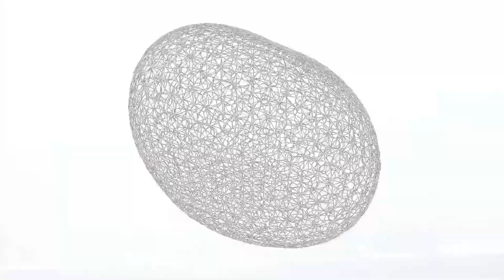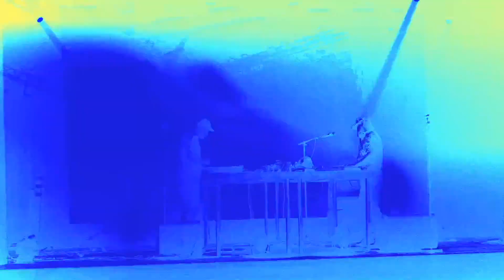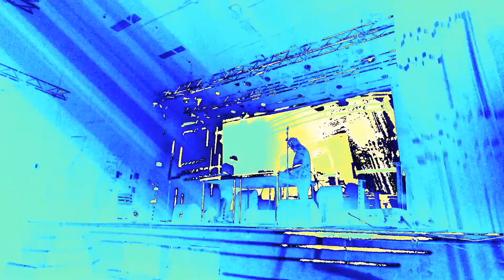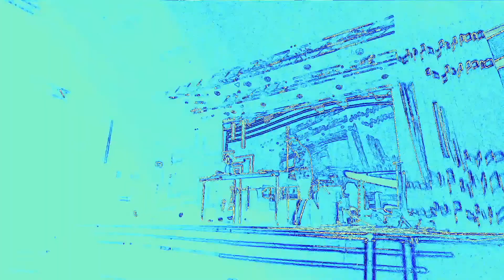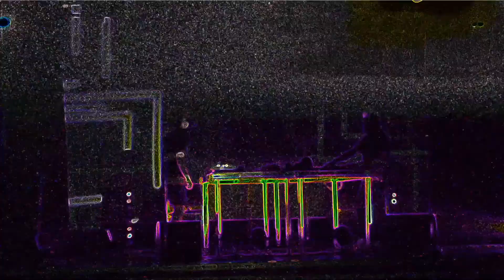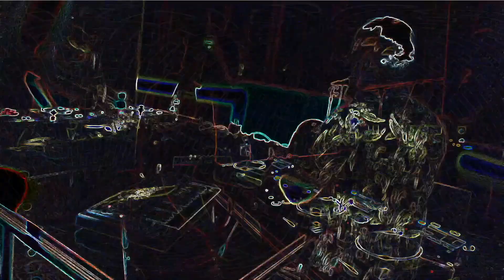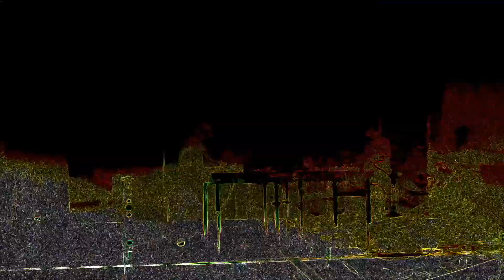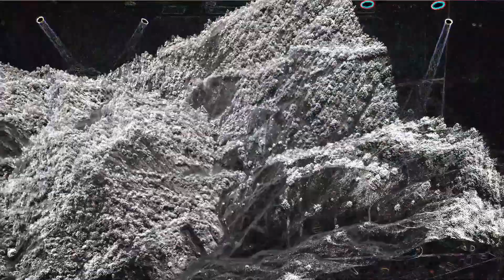Ultrastation for ELD